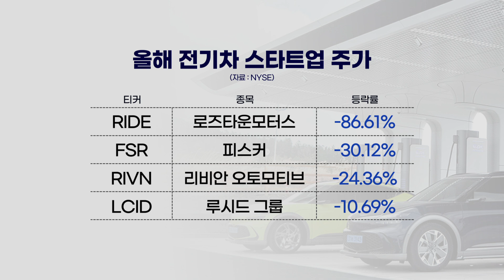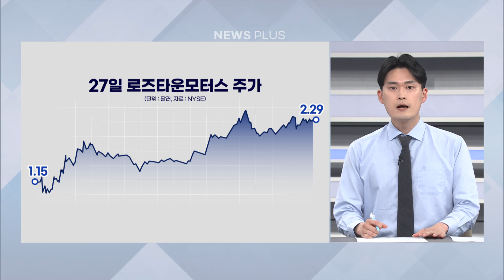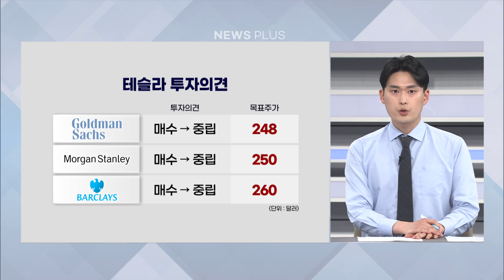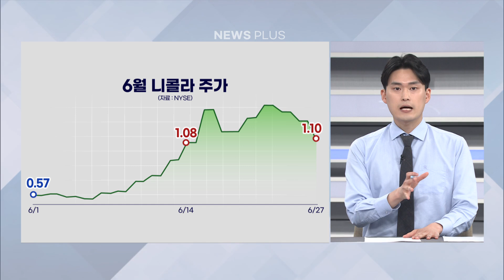"대규모 해고에 파산 신청까지"…전기차 옥석가리기 본격화/[GO WEST]/한국경제TV뉴스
글로벌 경제와 증시, 기업에 대해 깊이 있게 분석하는 'GO WEST' 시간입니다. 글로벌콘텐츠부 박찬휘 기자와 함께 하겠습니다.